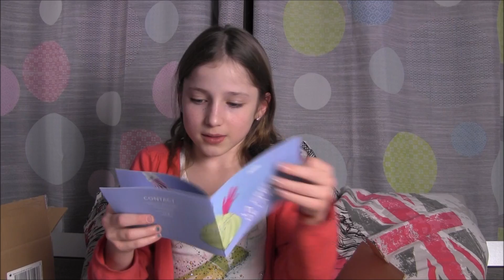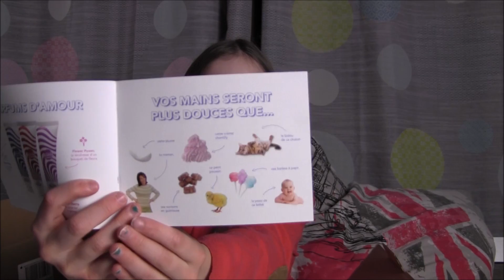Merci Handy et Octoly ( A-derma, beautelive de Gouiran Beauté et parfum Huygens)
Merci A-Derma , Gouiran Beauté et Huygens de m'avoir offert ce produit. Mon avis est 100% à moi. ProduitOffert FreeWithOctoly ".
Kit 3 produits "SOS BOBOS" Dermalibour+ Les 3 soins incontournables pour faire face aux petits bobos cutanés du quotidien !

Ce shampoing est un véritable cocktail régénérant pour les chevelures en détresse

Le Parfum Originel Huygens  est disponible dans l'e-shop de Huygens et la boutique du Marais à Paris. 24 rue du Temple, 75004.
Le produit est fait à base d'extraits de plantes et d'eau florale.

Merci Handy : Assortiment de Crèmes  pour les mains parfumées et de manugel